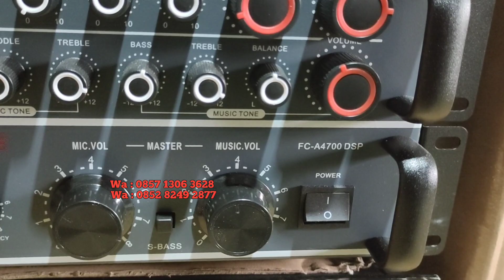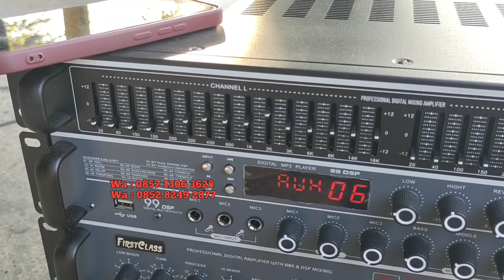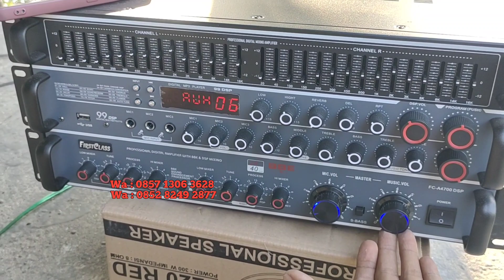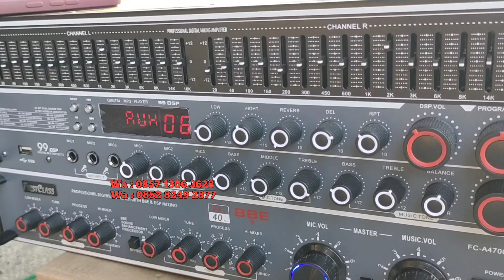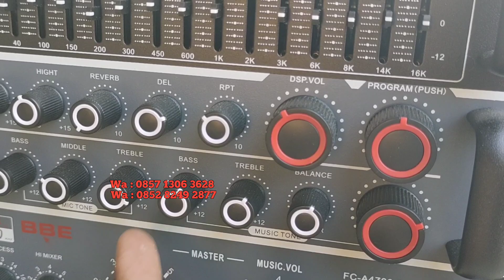power firstclass FC a 4700DSP suara lantang